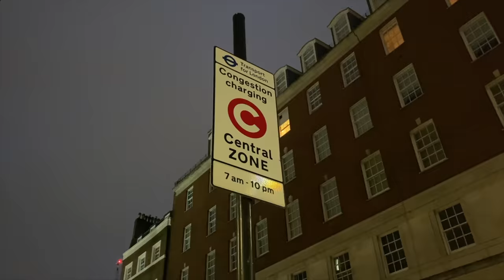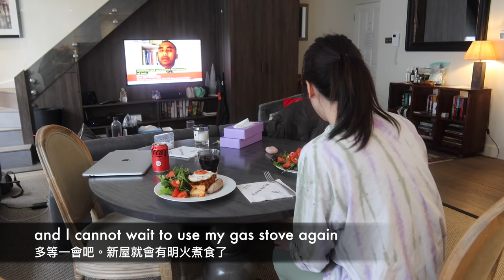租三個月倫敦妹仔屋 Staying in a London Mews House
之前同大家講過，倫敦有一啲好搶手好獨特嘅屋仔叫做 Mews 屋，咁究竟佢哋係啲乜嘢呢？我哋就短租咗一間，再打個包膠俾大家。

I've mentioned in one of my live sessions before that there's a very unique and sought-after property type in London called Mews. So what exactly are they? Well, we've managed to rent one and in this video I'll be go through the history of mews and also a tour of our home. Enjoy the vid.